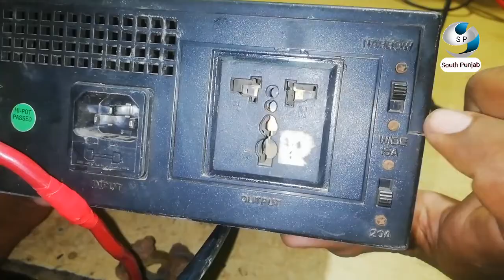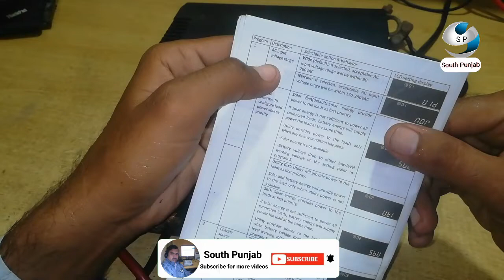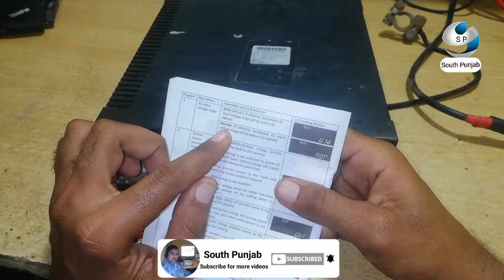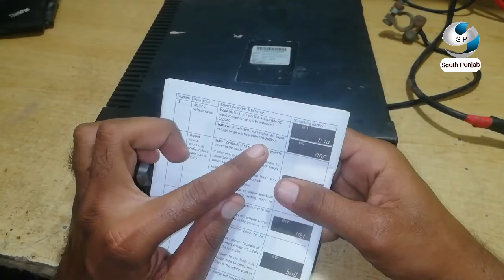What is narrow & wide in china ups | how to work ups | charging fix in low volltage| china inverter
ta k meri any wali tmam videos ap ko fori mil saken
Tec: Irfan Azad
for any problem coment this vidoe;